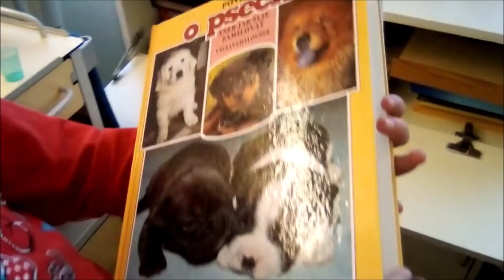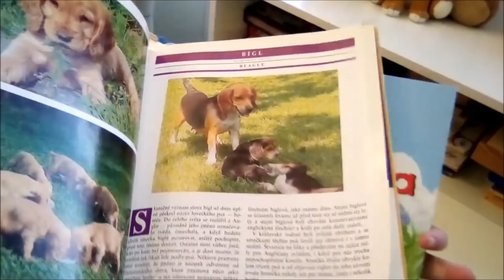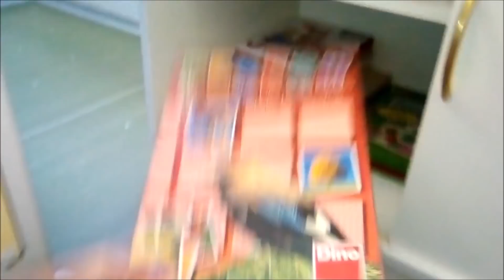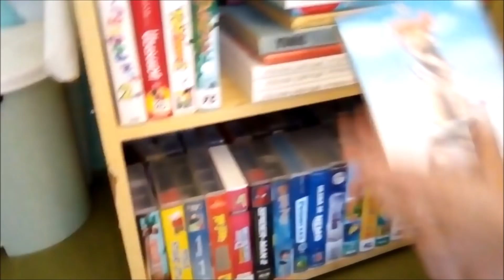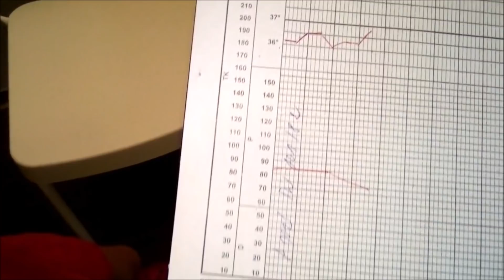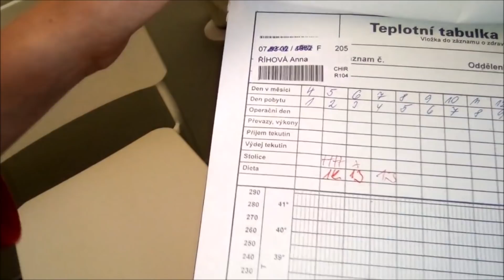Jsem v nemocnici :-( výbornej začátek prázdnin :-(